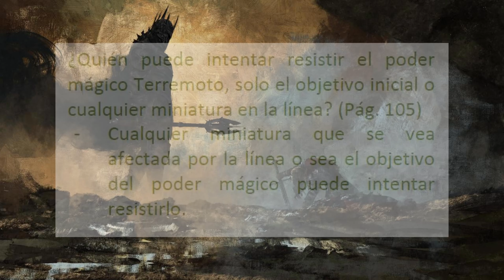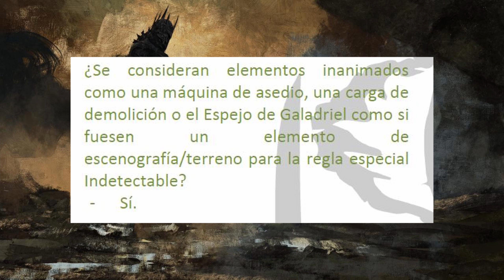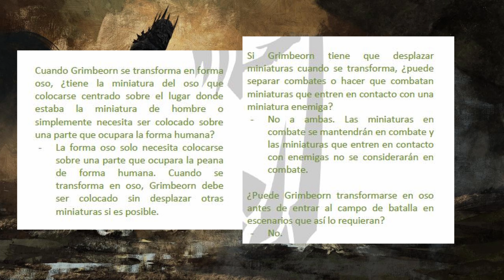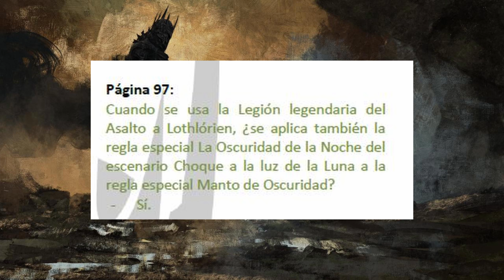Middle Earth SBG: FAQs y Erratas 3/2/23.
Hace escasas horas se publicaron las últimas FAQs y Erratas de nuestro juego. Por no romper la tradición, d0c nos hace resumen y análisis de todos los cambios de mes de Febrero (aunque esta vez se podrían resumir en 1 minuto XD).
Hablamos de Beorn y su hijo, de Gothmog, de los apoyos...

Ya las tenéis traducidas al castellano en el drive y todos los cambios se han añadido a los libros.

La canción utilizada en la introducción del video ha sido cedida por nuestros compañeros rockeros de Sylvania